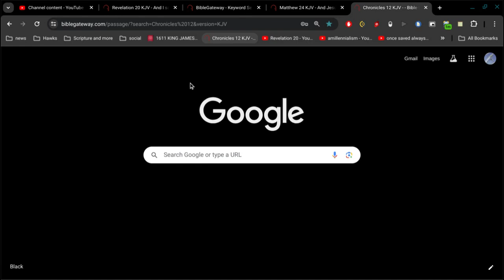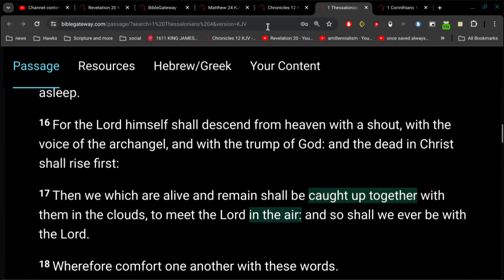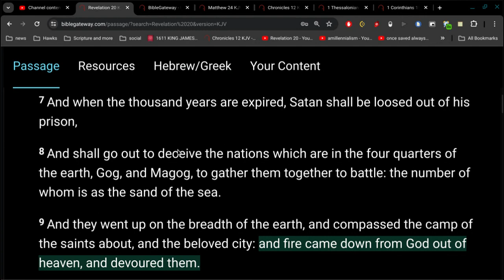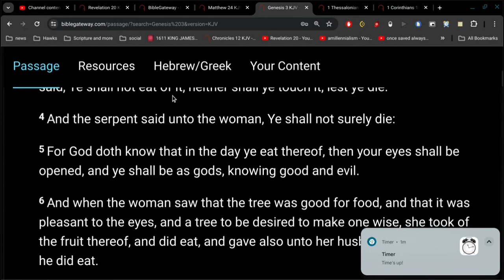End of the World from Genesis to Revelation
it's gonna happen.. and you know it.